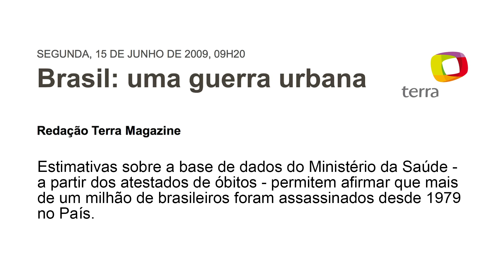Em 10 anos, mais de 500 mil homicídios e 400 mil mortos no trânsito. E terraplanistas querem mais...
CRÉDITOS
Direção Geral: Bob Fernandes
Direção Executiva: Antonio Prada
Supervisão Criativa: Pio Figueiroa
Produção: Pletora
Edição e Sonoplastia: Gabriel Edé
Câmera e Som: Miguel Breyton
Arte e Vinhetas: Lorota

VÍDEOS
Major Olímpio (TV Estadão)
Joice Hasselman (Reprodução/Twitter)